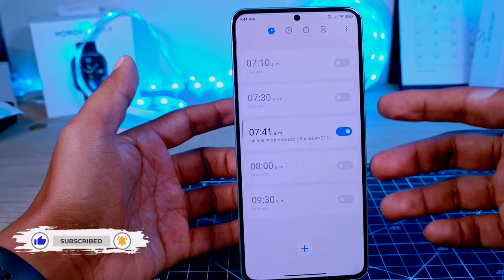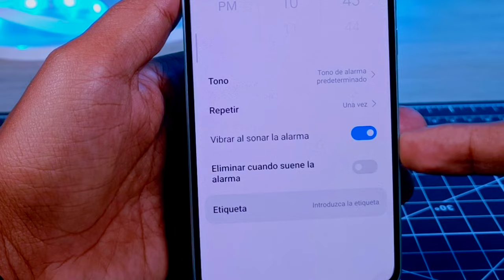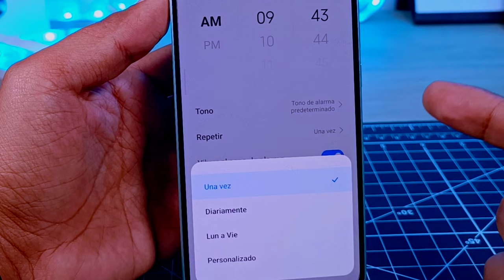Nadie Conoce este Truco Oculto en el Reloj de tu Xiaomi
Cada vez Xiaomi nos sorprende con diferentes funciones y estoy seguro que esta opción oculta en tu Xiaomi no la conocías, además te ayudará a mantener tu celular más organizado.